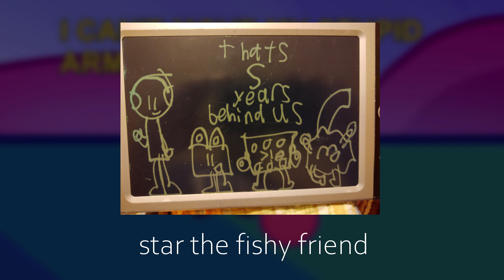5 Years of TSFTW! + Art Contest Results!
five years of struggling for the world. i know this show isn't as popular compared to other object shows but im still grateful for all of u guys. 💚

also yes, this is my first time actually speaking in a video (besides in ep 7b). can't you just hear the energy in my voice! turn on captions if needed.

-Don't forget, the Youtube CommunIty section will also have updates and more!

- TSFTW is made with Manga Studio 8 (assets, backgrounds, and more), Anime Studio 5 (animated portions), and Movie Studio Platinum (video editing). Please note that Manga Studio 8 and Anime Studio 5 doesn't exist anymore and there are a lot of better free animation and art programs out there!

-All music used from TSFTW 5b+ is in the TSFTW Soundtrack playlist